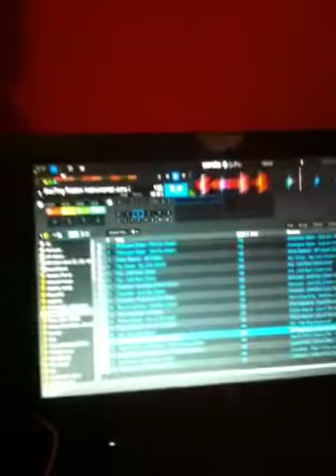Numark Pro3 Controller Testing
How To know if your Controller(Numark Pro3) Cable is compatible.
How I test my Cable(from Laptop to My Numark Pro3)
if it lights up like that it does not work.